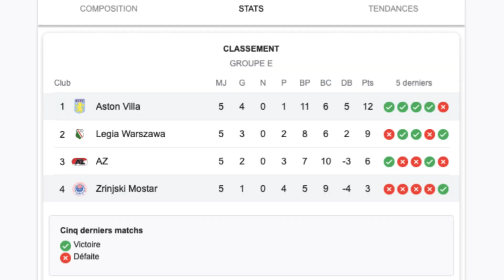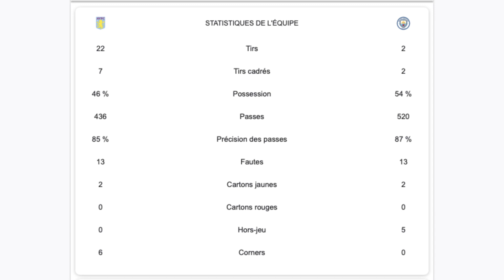🏴󠁧󠁢󠁥󠁮󠁧󠁿🔥 Pourquoi Aston Villa est un PRÉTENDANT sérieux au TITRE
Aston Villa impressionne tout son monde en Premier League cette saison. Troisième du championnat, les Villains sont venus à bout de Manchester City et d'Arsenal. Des performances qui hissent ce club comme un prétendant aux premières places de PL. Le titre ? Il est peut-être un peu trop tôt pour l'évoquer... Mais l'équipe d'Uni Emery a tout d'un club qui peut bousculer la hiérarchie cette saison.

Unai Emery, Emery, Aston Villa, Villains, Villa Park, Premier League, football anglais, football, foot, analyse foot, analyse tactique, Watkins, Tielmans, Moussa DiaBY, Manchester City, Arsenal, Conférence League, Zrinjski Mostar

Déroulé de la vidéo :

0:52 : La méthode Emery
4:15 : Les performances contre Manchester City et Arsenal
6:00 : L'impact d'Unaï Emery depuis son arrivée